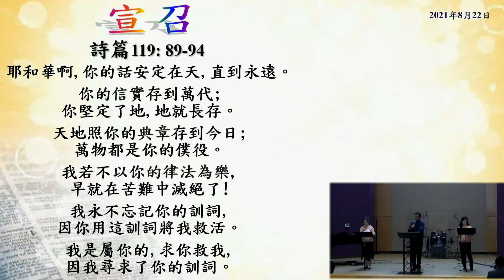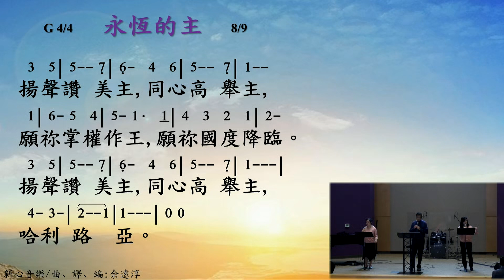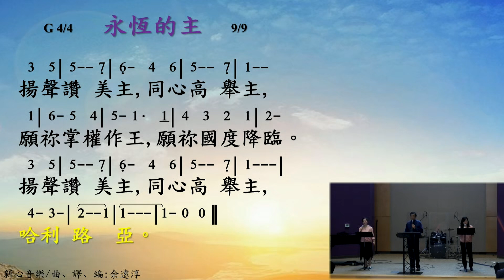082221 Praise1 永恆的主